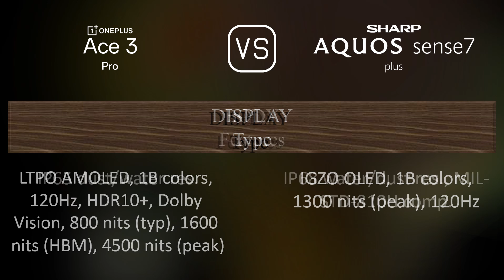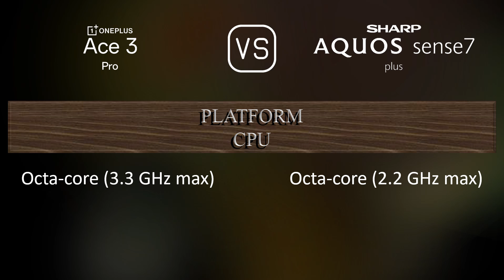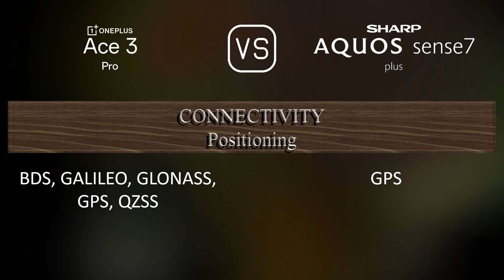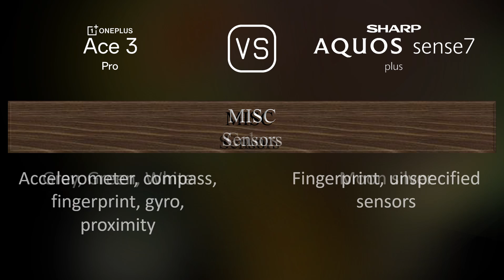OnePlus Ace 3 Pro vs. Sharp Aquos sense7 plus: A Comparison of Specifications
This video overviews the OnePlus Ace 3 Pro and the Sharp Aquos sense7 plus in a parallel comparison of specifications.

00:33 LAUNCH
00:41 NETWORK
00:44 BODY
00:59 DISPLAY
01:13 PLATFORM
01:27 STORAGE
01:38 MAIN CAMERA
01:56 SELFIE CAMERA
02:06 SOUND
02:17 CONNECTIVITY
02:42 BATTERY
03:00 MISC